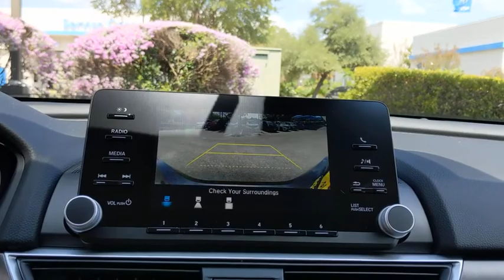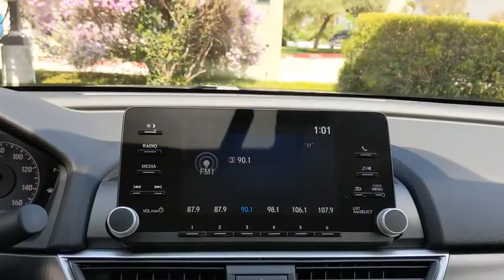2020 Honda Accord Sedan San Antonio, Austin, Houston, Boerne, Dallas, TX H201906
Modern Steel Metallic New 2020 Honda Accord Sedan available in San Antonio, Texas at Gunn Honda. Servicing the Austin, Houston, Boerne, Dallas area.
2020 Honda Accord Sedan LX - Stock#: H201906 - VIN#: 1HGCV1F10LA126587

Gunn Honda
14610 IH-10 W

Daring yet elegant, the 2020 Honda Accord speaks to its exceptional combination of innovation, efficiency and performance. Sporting a distinctive, fastback-inspired roofline and kinetic body lines, the Accord boasts the modern look of a sophisticated sedan. The bold exterior is the result of thoughtful engineering expressed through strong character lines. Every Accord comes standard with Honda Sensing, a suite of safety and driver-assistive technologies designed to assist and help protect you and your passengers. The available 19-inch alloy wheels create a strong aesthetic statement and keep you grounded with a bold stance on the road. The LED taillights complement the refined design, while integrated chrome exhaust finishers accent the dual-outlet exhaust for a true sport look. With three available powertrain options  two turbocharged variations and a hybrid, Accord sets the standard for all-around innovation. The quite cabin features high-quality, soft-touch materials and an expansive front view for an exciting combination of elegance and convenience. The Accord delivers style and space for up to five, with an impressive amount of rear headroom and legroom. Available leather-rimmed seats feature elegant stitching and top-notch craftsmanship that help make every drive more comfortable and enjoyable. A full-color 7-inch Driver Information Interface offers a customizable digital in-dash display, simplifying access to the information you need. From thoughtful ergonomics to an available 8-inch Display Audio touchscreen with Apple CarPlay and Android Auto integration, and 10-speaker audio system, the Accord makes every moment a beauty for the senses. The 2020 Honda Accord Sedan is designed to take you farther.